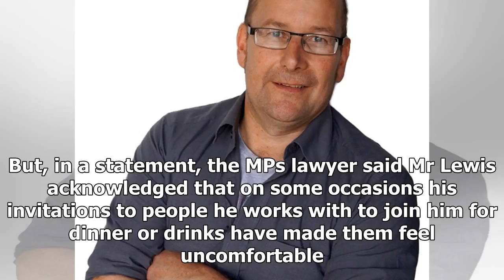GREAT US - NEWS - Labour suspended ivan lewis mp between ual harassment investigation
GREAT US - NEWS - GREAT US - NEWS - Labour suspended ivan lewis mp between ual harassment investigation

By Greg Heffer, Political ReporterLabour has suspended Ivan Lewis MP amid an ongoing investigation into an allegation of ual harassment. Earlier this month, the Bury South MP denied he had ever made nonconsensual ual comments or ual advances towards women. It followed allegations, reported by BuzzFeed News, that he touched a womans leg and invited her to his house at a Labour Party event in 2010, when she was 19.A formal complaint about Mr Lewis was later lodged with Labour, who launched an inve...